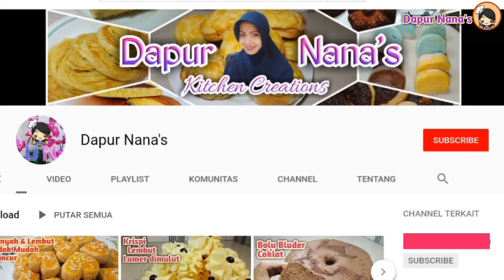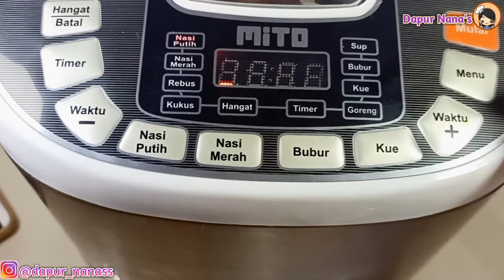Cara masak NASI KUNING PULEN DENGAN RICE COOKER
Assalamu'allaikuuum
Hallo semuanya...
Kali ini aku lagi bikin nasi kuning yg matang merata dengan rice cooker,karena biasanya kalau masak pakai rice cooker ada bagian yg bergerombol kadang terlalu lembek,kadang terlalu kering kan..
Nah caranya,setelah kira2 nasi setengah matang,kita harus aduk2 sampai semua gumpalan2 nasi bisa terpisah,selanjutnya kita tutup dan biarkan rice cooker menyelesaikan proses memasak..
Maka nasi kuning akan matang merata dan hasilnya lebih pulen,
Tonton vidionya hingga akhir ya untuk lebih jelasnya...

Berikut bahan-bahannya
1 kg beras
+/- 1300 ml santan (sesuaikan jenis berasnya)
1/2 sdm garam
1 sdt kaldu bubuk
5 lembar daun jeruk
3 lembar daun salam
2 batang serai
5 siung bawang putih
3 siung bawang merah
3 sdm minyak sayur
2 batang kunyit (ukuran 6cm)
1 ruas jari jahe

Untuk pemesanan
RICE-COOKER R5+

Hello everyone...
This time I am making evenly cooked yellow rice with a rice cooker, because usually when cooking using a rice cooker there are parts that are clustered sometimes too soft, sometimes too dry right ..
So the way is, after roughly half cooked rice, we have to stir until all the rice lumps can be separated, then we close and let the rice cooker finish the cooking process ..
Then the yellow rice will cook evenly and the result is fluffier,
Watch the video to the end, for more details ...

1 kg of rice
+/- 1300 ml coconut milk (adjust the type of rice)
1/2 tablespoon salt
1 teaspoon of broth powder
5 pieces of orange leaf
3 bay leaves
2 lemongrass stems
5 cloves of garlic
3 cloves of shallot
3 tablespoons of vegetable oil
2 turmeric sticks (size 6cm)
1 ginger finger segment

To order
RICE-COOKER R5 +

Good luck yaa ...